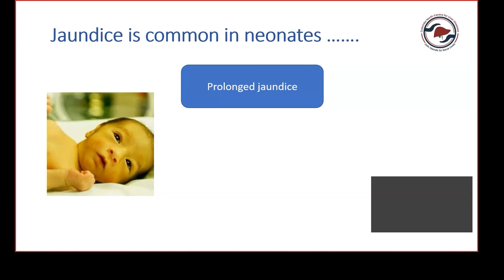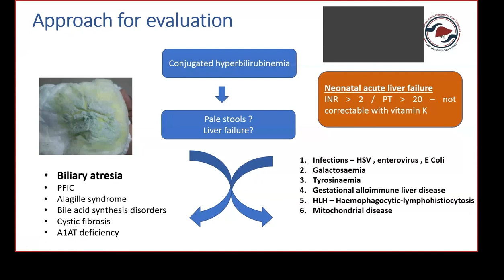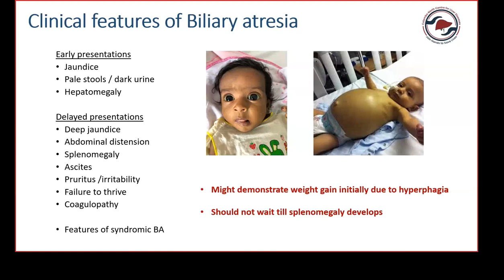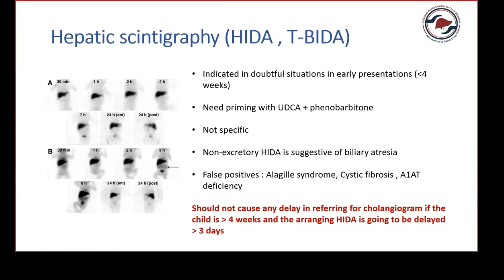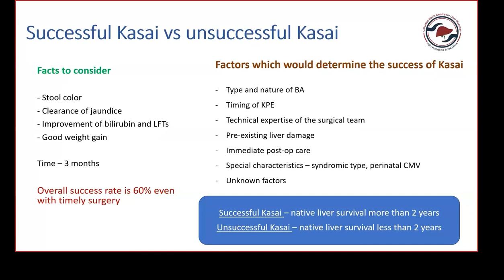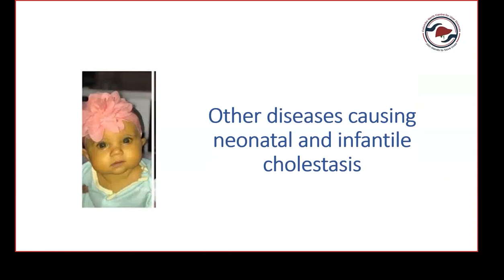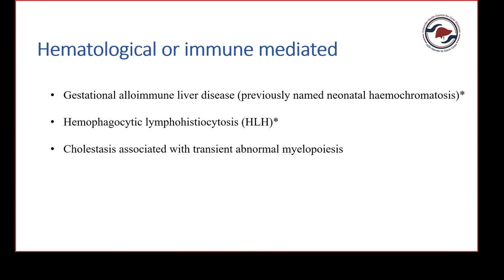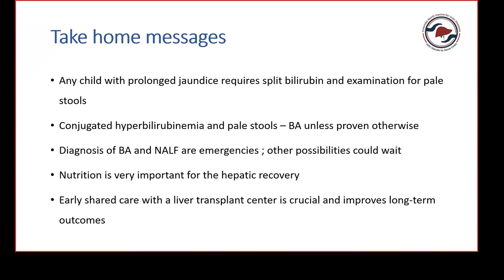Dr Meranthi Fernando